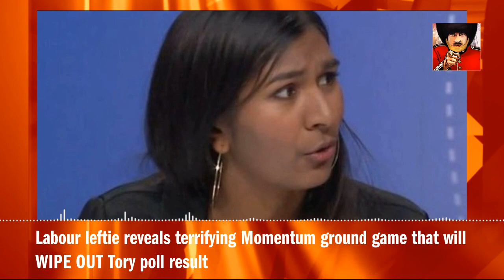Labour leftie reveals terrifying Momentum ground game that will WIPE OUT Tory poll result